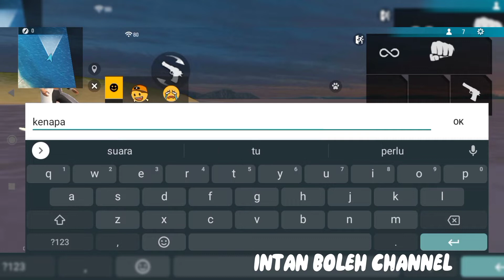player free fire be like :)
sorry guys intan tak ada edia lagi mau conten yg menarik korang bole bantu intan capai subscribe 1k boleh dan tonton sampai habis video durasi 10 minit tq🥺 jasa korang amat dihargai